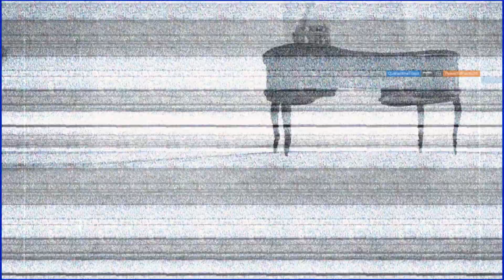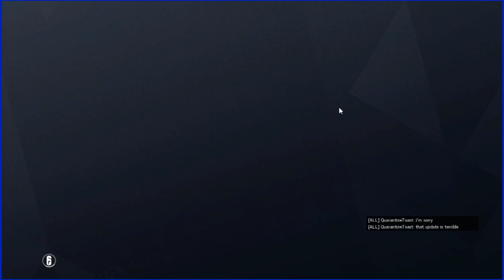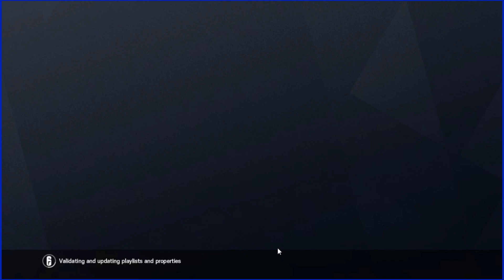charles says hi- Rainbow Six Siege- The Better Channel